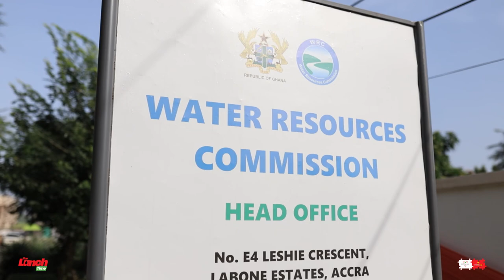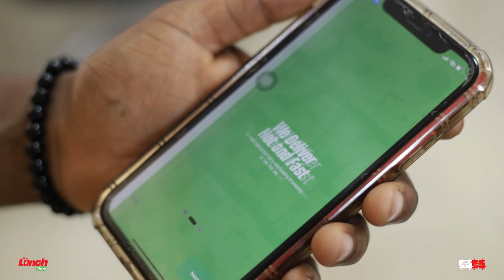PIZZAMAN CHICKENMAN LUNCH TIME WITH GHANA WATER RESOURCES.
Your favorite restaurant visits the Ghana water resources to share lunch with them.